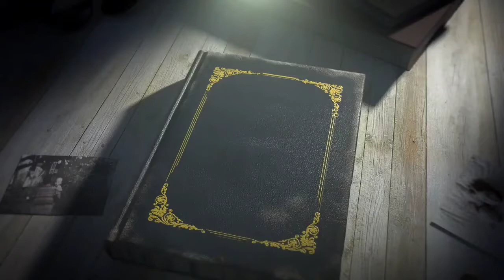JUNE'S JOURNEY STORY - A DEADLY AFFAIR (Book 1 Chapter 17)